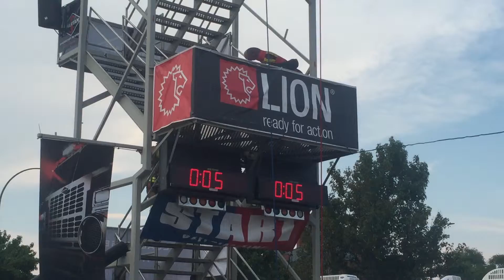Team ATX - Shane Turner, Arlington 2015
ATX Challenge Team - Arlington, Texas August 2015 (Shane Turner)